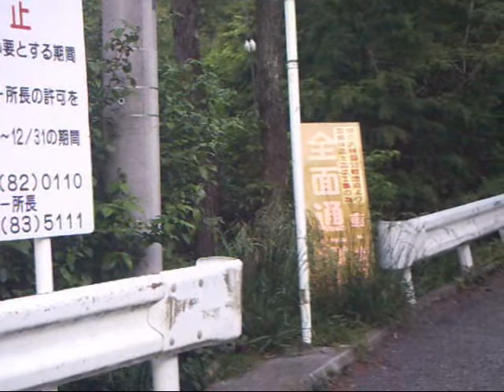Tanzawa lake. 丹沢湖 part2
玄倉林道